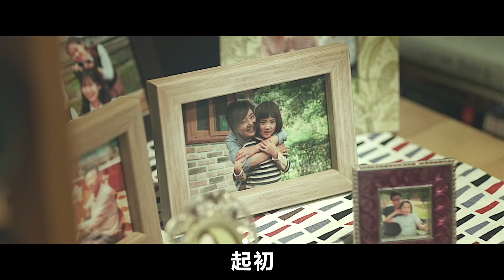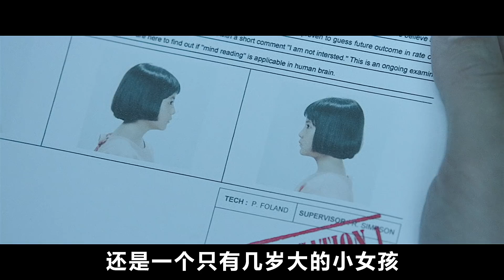这才叫爆爽动作猛片，枪战火爆动作生猛凌厉，结局简直大快人心！